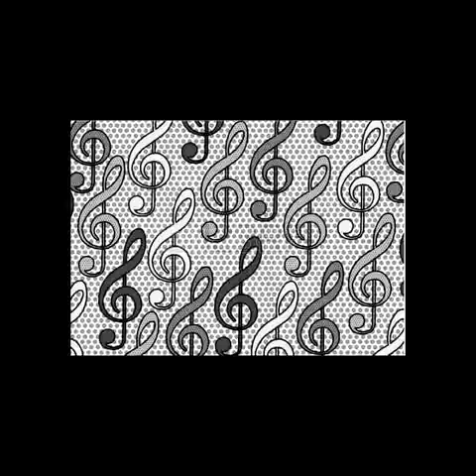Son De La Masa